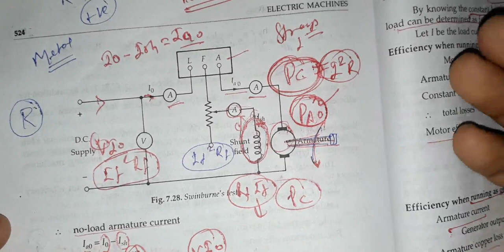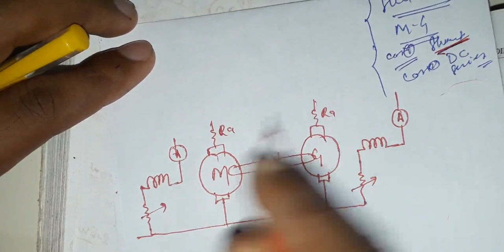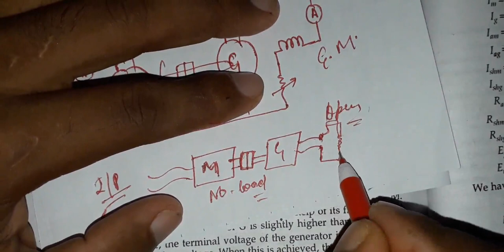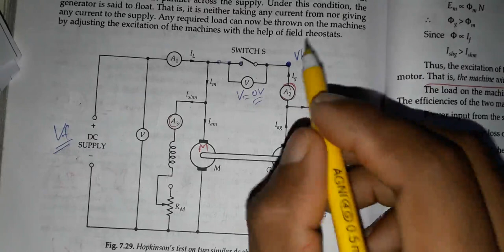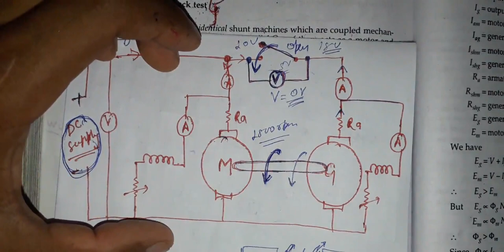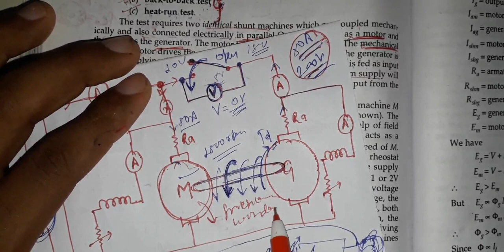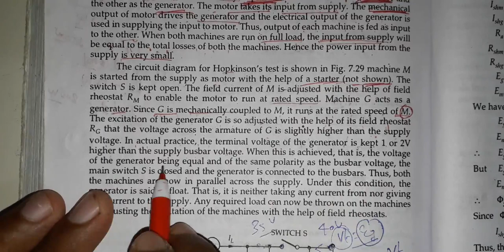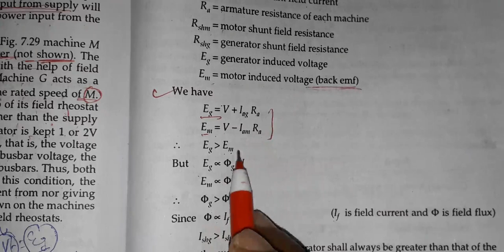Concept of Free Energy !! Fake Or Real !!